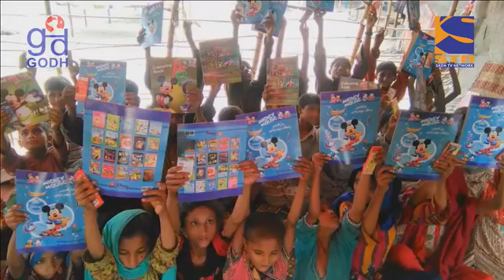Haroon Adeem Interview By Yousaf Punjabi | Sada TV Network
Haroon Adeem Interview By Yousaf Punjabi